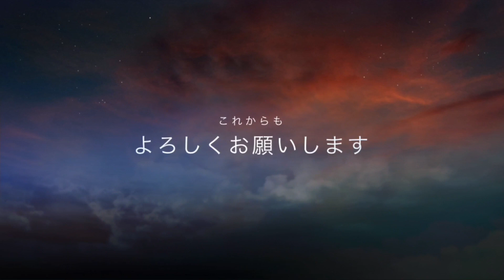初めてのバリケンネル(◎_◎;) ﾄﾞｷｯ!!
Hello( ´ω` )/
いつも見て下さり有難うございます！

最近の動画👇👇見てねー❣️